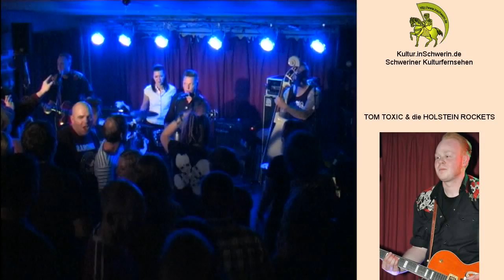Kultur inSchwerin 16 T 07